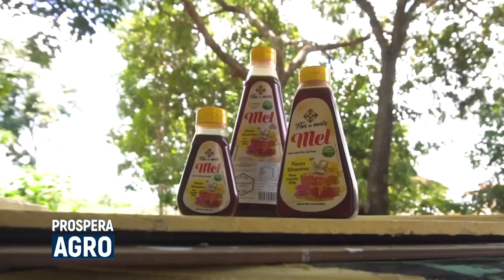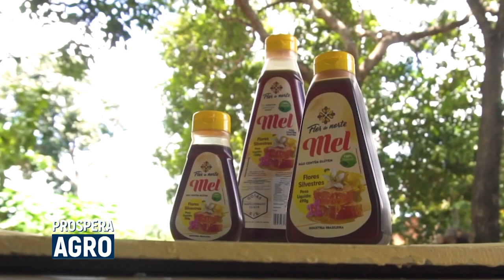Prospera Agro | Mel no Interior de Goiás - AgroMais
Nesta quinta-feira (24), o Prospera Agro, em parceria com o Sebrae, mostra, com detalhes, o processo da produção de mel no interior de Goiás.